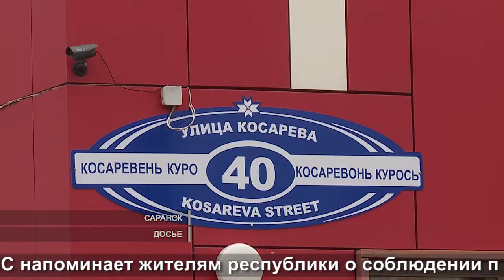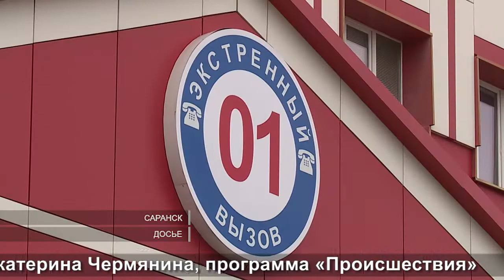Короткое замыкание | Short circuit